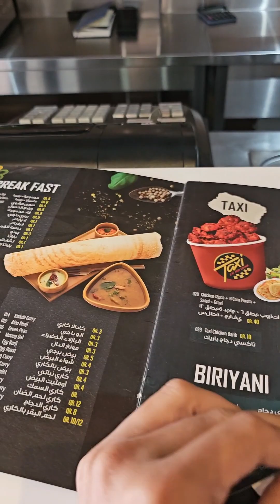mutton biryani sa doha qatar